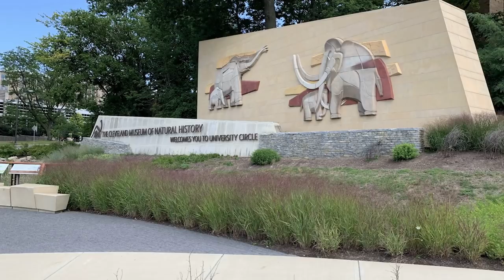Healthy Vending Machines - Its all About Location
Healthier4U Vending of Las Vegas is a top selling Healthy Vending Franchise business nationally. The largest provider for both the United States Army and Air Force, as well as countless gyms, schools, workout facilities to name just a few of the locations they secure for your business. See how Healthier4U Vending works with you to secure the best healthy vending locations for your machines.